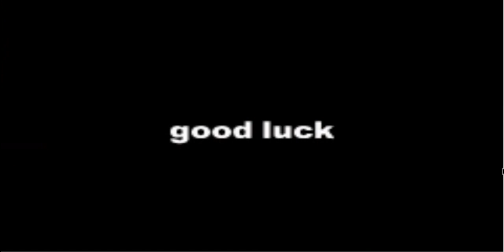Guilty Gear X: Advance Edition (GBA) - Anji-Mito [Playthrough]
Hope you enjoy! For USANATV2007, Marcus Montgomery's Logo Archive and Valve.